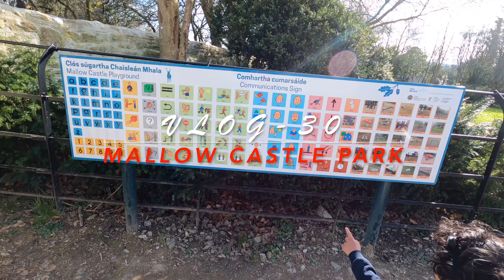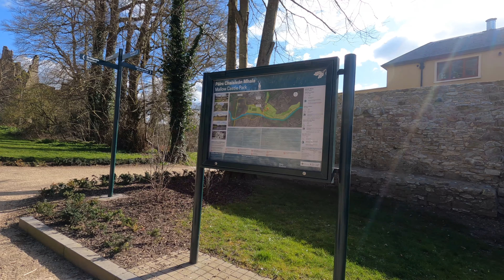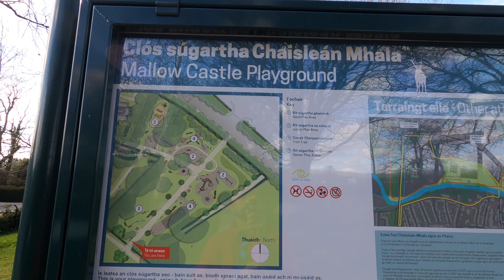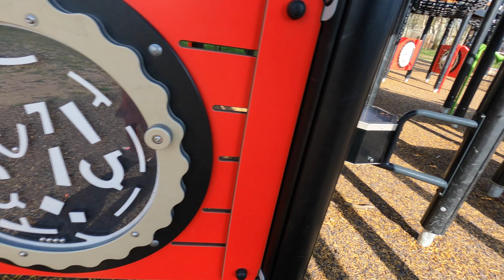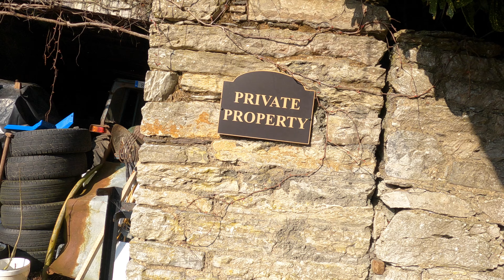Day out with nunus | Tour Of The16th Century Historic Mallow Castle & children's park Cork Ireland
Unique Castle in Mallow, Munster, Ireland
Tour Of The16th Century Mallow Castle And Mallow Castle House | Bida Plantliner
Visit Historic Mallow Castle Co. Cork Ireland

 To My Youtube Channel For new Updates